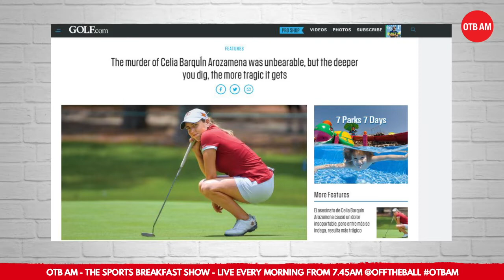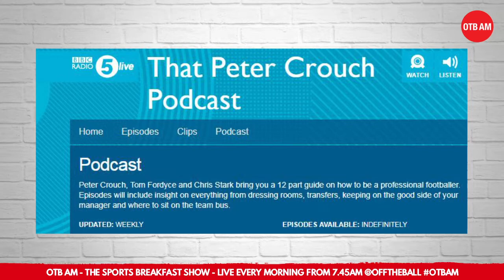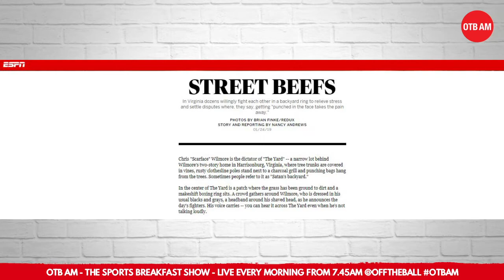OTB Watch / Listen / Skip: Backyard MMA, FA Cup | Weekend Rec's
Here are some staff picks from team OTB ahead of the weekend!

- just search for OTB AM in your app!